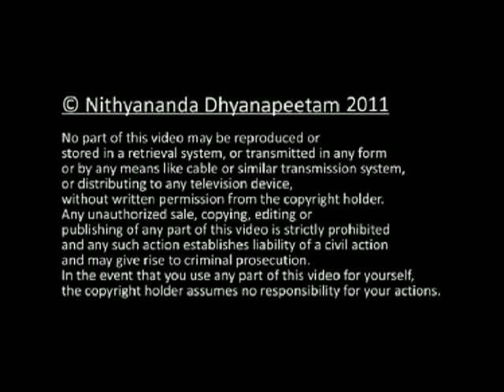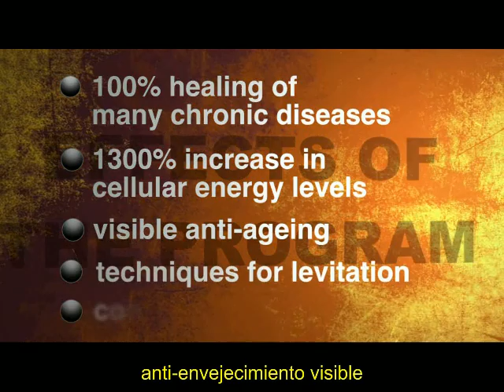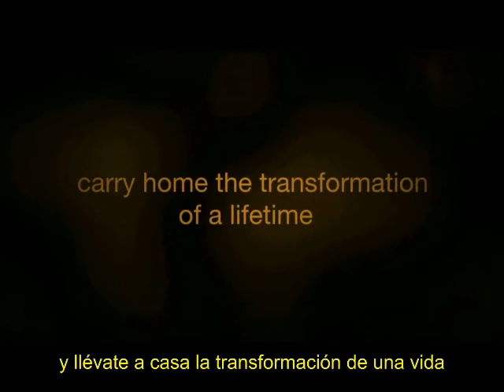LAS CUALIDADES INNATAS DE LOS TRIUNFADORES